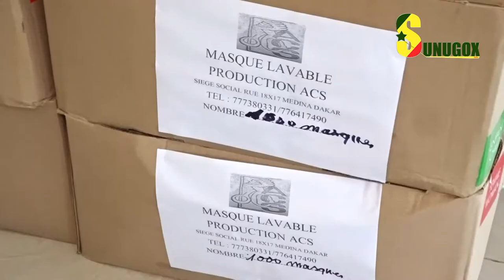Nous allons respecter scrupuleusement les recommandations du ministère de la santé